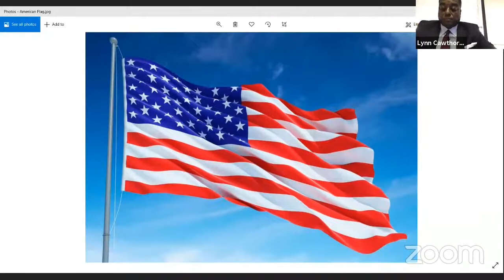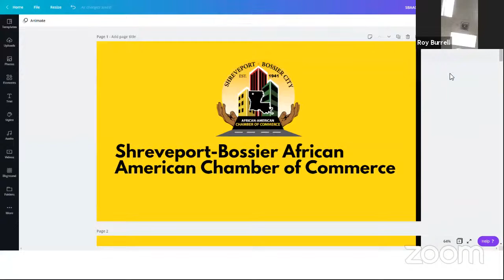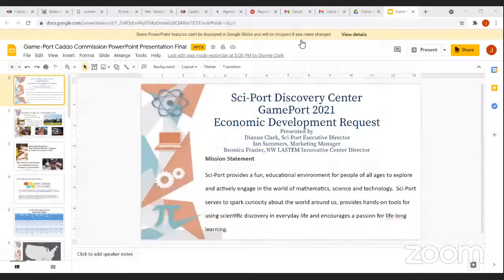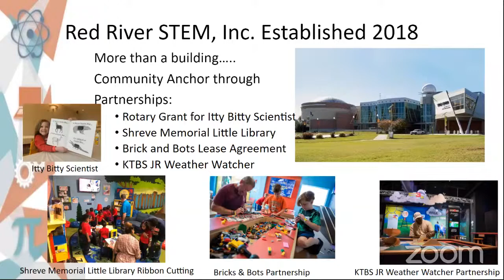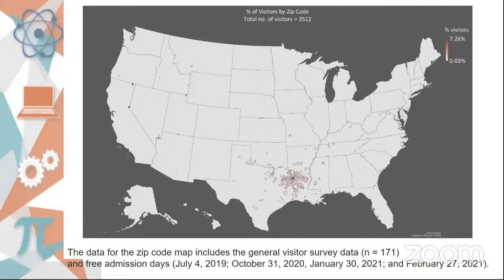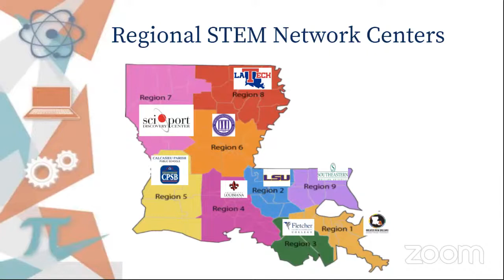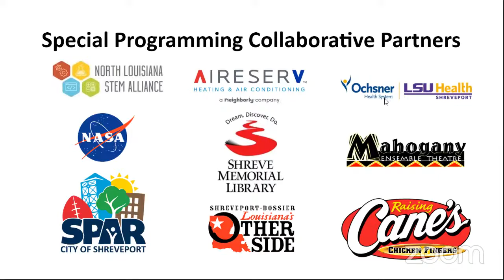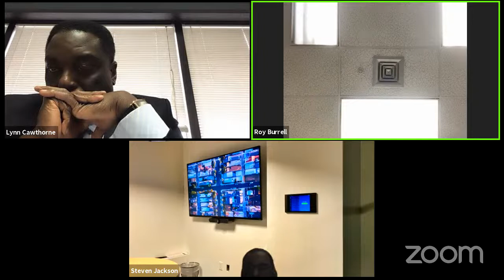Economic Development Committee